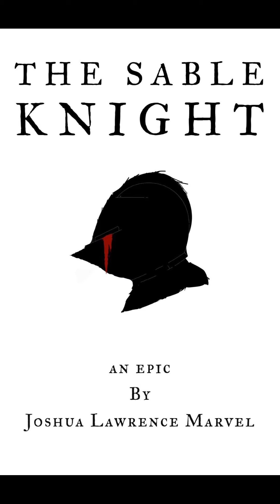The Sable Knight Chapter 4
This reading is part of an audiobook done in collaboration with the author, Joshua Lawrence Marvel. The Sable Knight is read in its entirety by Garret Grove.

This work is copyrighted 2020 by the Library of Congress. It is available for purchase on Amazon.

The Sable Knight: An Epic by Joshua Lawrence Marvel

My setup

JLab Talk Go USB Microphone | USB-C Output

Moukey Microphone Isolation Shield, Sound Shield With No Installation, 3/8" and 5/8" Mic Threaded Mount L (29.9''x12.8'')

Stay prosperous,
Garret